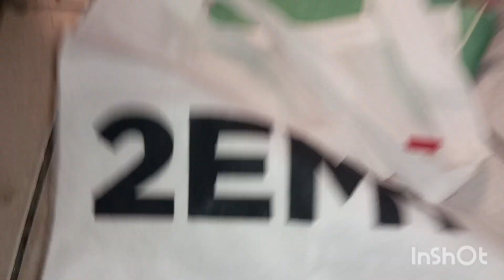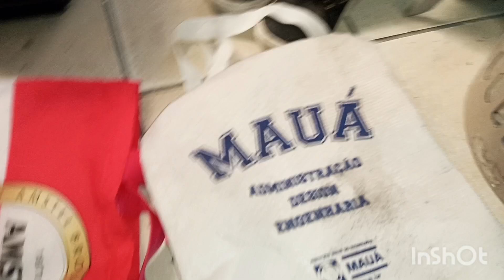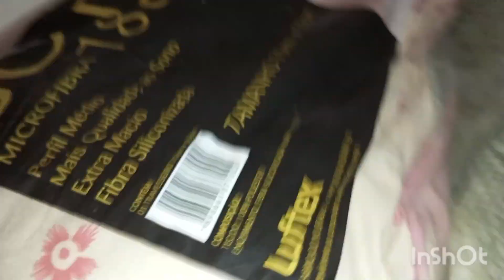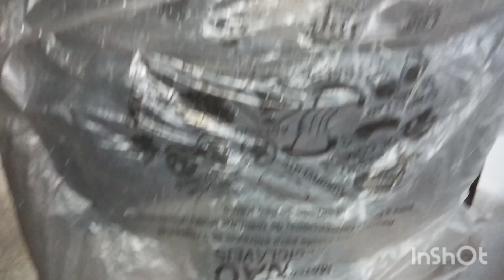Meus destralhes de uso pessoal, roupas calçados e objetos.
Fui desafiada a mostrar o meu destralhe coisas que não uso mais.